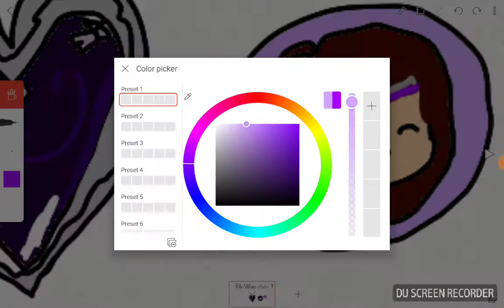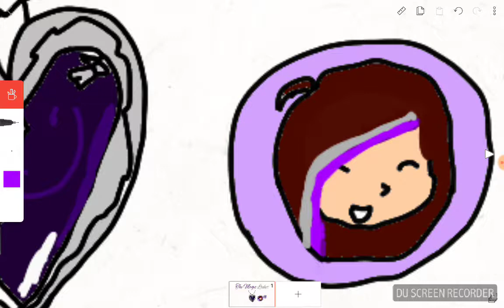The magic locket preview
Okay I'm saying should I make it in Gacha verse or animate IT?
If I make it in Gacha verse it will have episodes often BUT the characters will look plain and stuff
In animation it will take longer and stuff but the characters will have more detail and stuff
The Gacha verse thing is the Preveiw Intro for the Gacha verse the animation will hopefully be out soon so yea